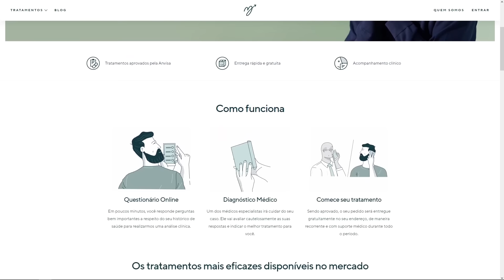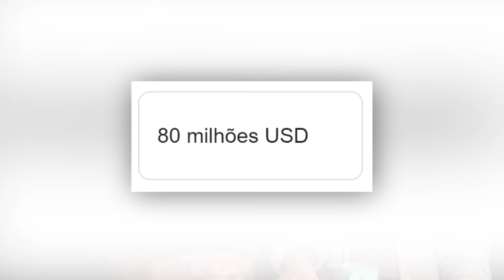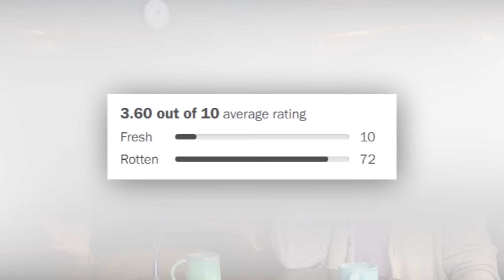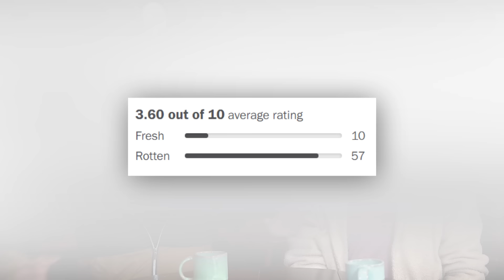Saga Alvin e os Esquilos | História, Curiosidades e Desgosto | PT.2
Continuamos a grandiosa saga Alvin e os Esquilos aqui no PeeWee. No vídeo de hoje, falaremos sobre os clássicos absolutos Alvin e os Esquilos 3 (2011) e Alvin e os Esquilos: Na Estrada (2015). Então apague as luzes do seu quarto e prepare-se para descobrir o verdadeiro significado de cinema na última parte (graças a Deus) da saga Alvin e os Esquilos.